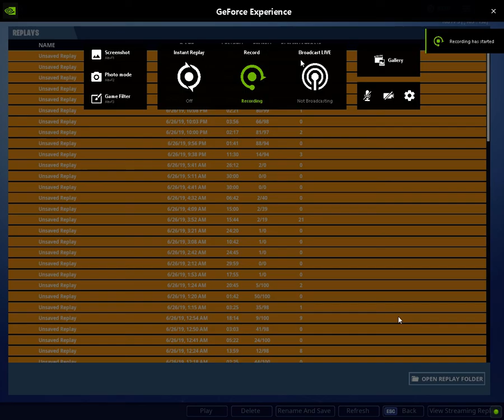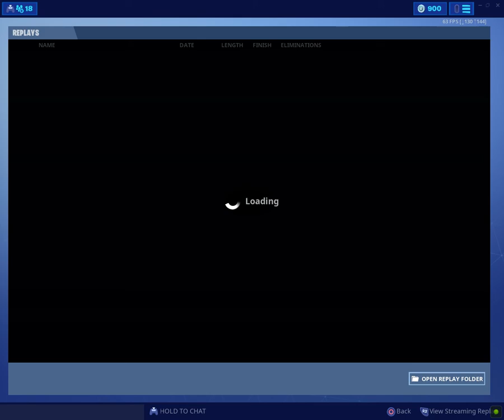Fortnite arena choke Ƒąɀҽ ȺӀìçìą 人生はシ Creator creator code YT_MEDICFLUXS